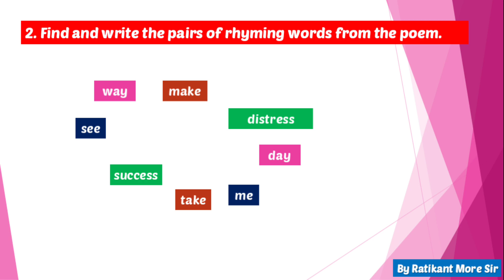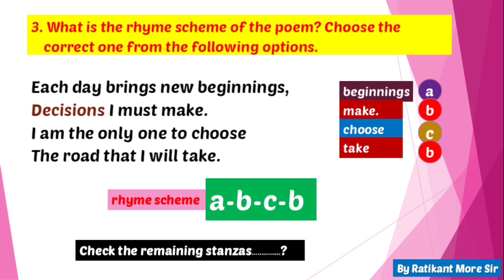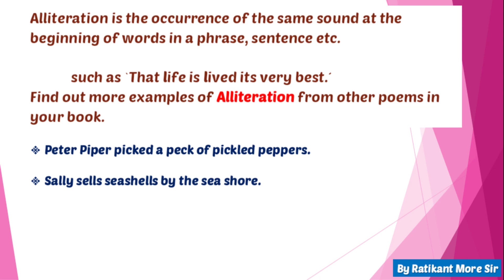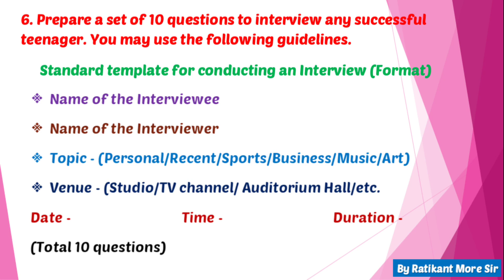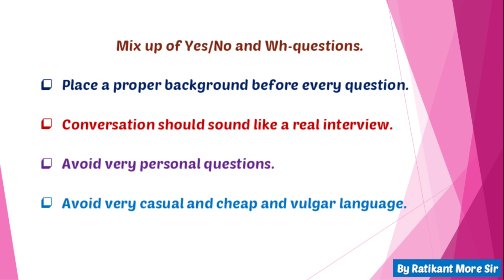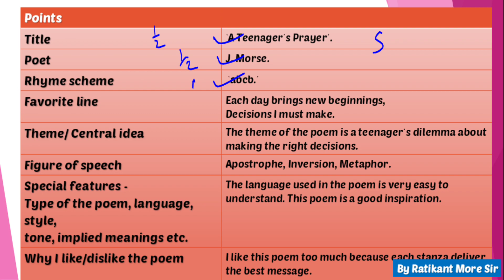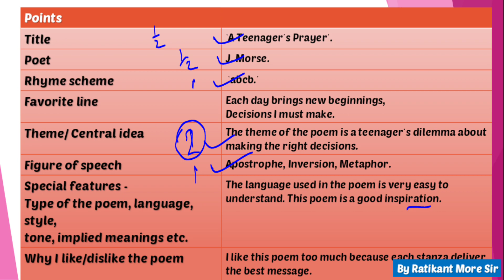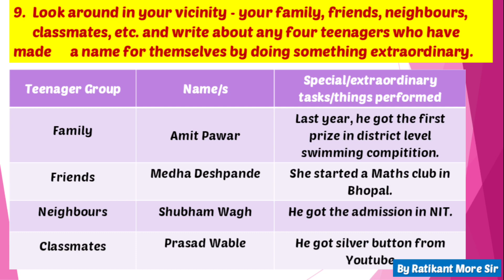A teenager's prayer-english workshop all questions by ratikant more sir..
a teenager's prayer-poem English workshops questions answer by ratikant more sir
10vi english poem 1.1 englishworkshop
10वी इंग्रजी 1.1 englishworkshop
a teeenagers prayer englishworkshop questions
१०वी इंग्रजी कविता टीनेजर प्रेअर इंग्लिश वर्कशॉप
#1.1englishworkshopquestion a teenagers prayer
#1.1englishworkshop a teenagers prayer
#1.1 teenagers prayer poem englishworkshop
10vipoem 1.1 englishworkshop
10thclassenglish poem 1.1 englishworkshop
10thclass1.1 poem englishworkshop
10thclassstudy english 1.1 englishworkshop
10th1.1poem all questions
10th poem a teenagers prayer all questions
poem 1.1 englishworkshop
10thenglishpoem 1.1 englishworkshop